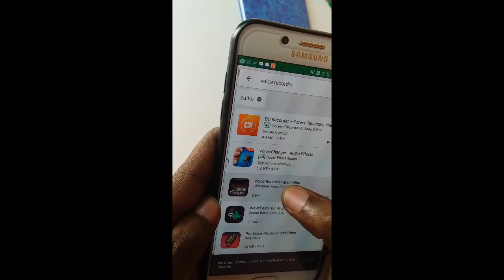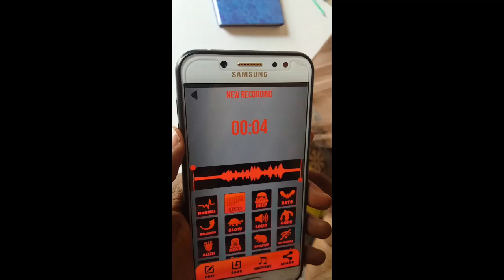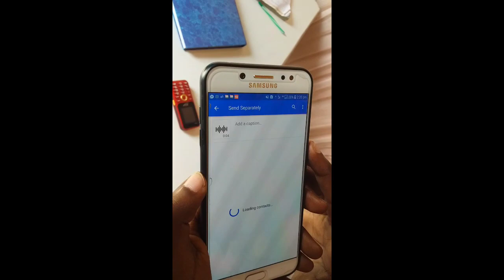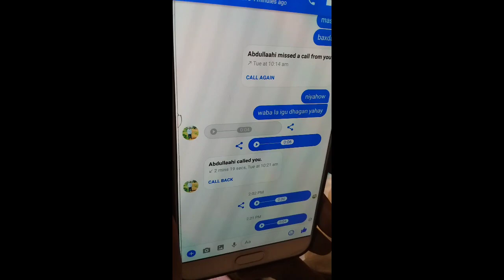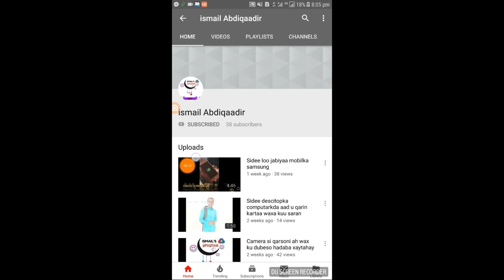Sidee loo qurxiyaa codkada adigo duubay waliba si layaab leh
ISMAIL'S PROGRAM
Sidee loo qurxiyaa codkada adigo duubay waliba si layaableh
lawadaag asxbtada